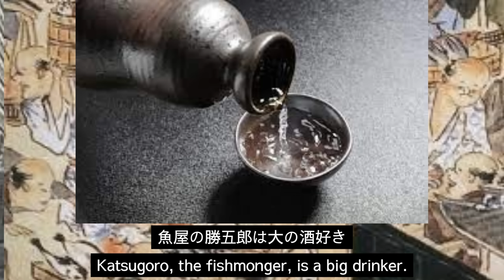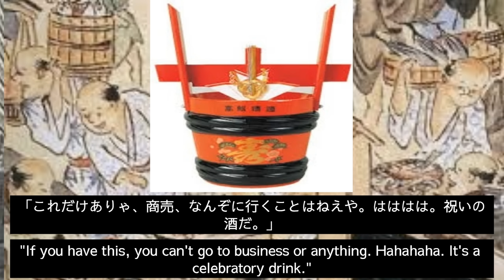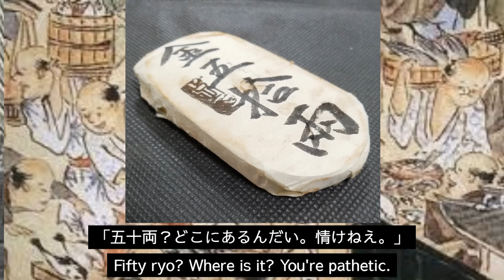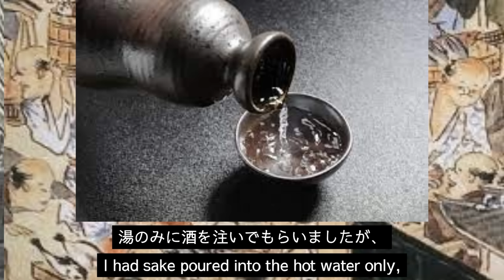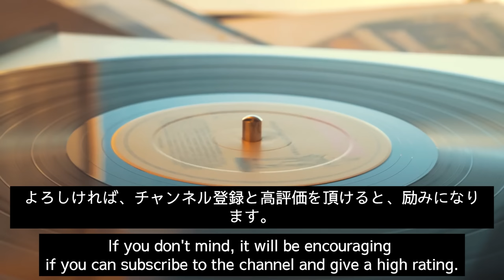【5分読み聞かせ】芝浜、Shibahama（English subtitles）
Shibahama、４daimekenken、４代目kenken、おすすめ、おすすめの読み聞かせ、